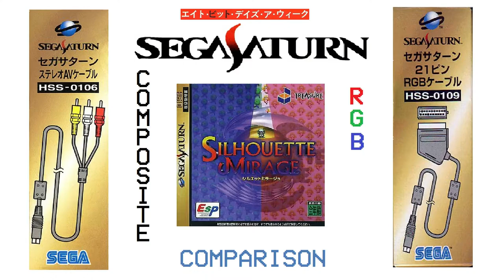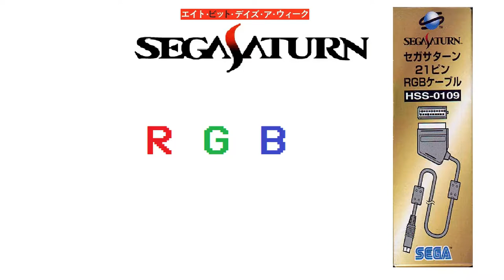Sega Saturn Composite vs RGB comparison Silhouette Mirage